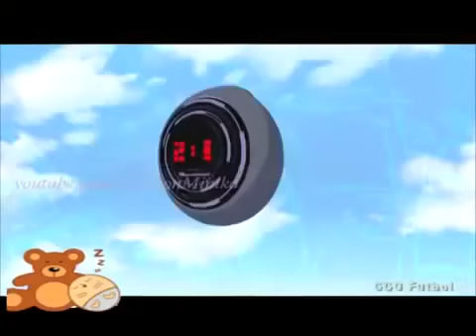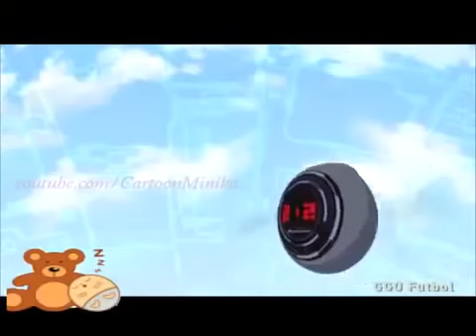GGO Football Episode 32 the Ultimate Roaring Flame Strike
Cartoon Anime.

GGO Football Episode 32 the Ultimate Roaring Flame Strike. GGO Football Episode 32 the Ultimate Roaring Flame Strike. Cartoon Anime. Norm Bolen (CFTPA); Maro Chermayeff (Produtora e Diretora).

GGO Football Episode 32 the Ultimate Roaring Flame Strike. Cartoon Anime. Norm Bolen (CFTPA); Maro Chermayeff (Produtora e Diretora) Colette Loumède (NFB) Sé.

ГГО футбол GGO Futbol GGO كرة القدم. GGo Futbol İzle ГГО футбол GGO كرة القدم. GGO Futbol Bölüm 27 & Finallere Giderken GGO Futbol Bölüm 27. GGO Futbol Bölüm.